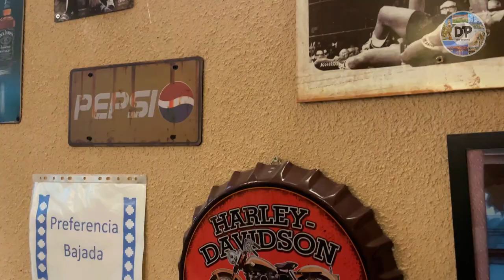VALLE DE ELQUI - VICUÑA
De paseo por la hermosa ciudad de Vicuña